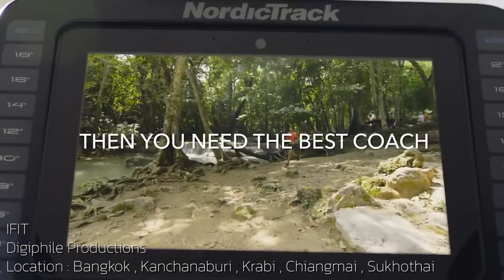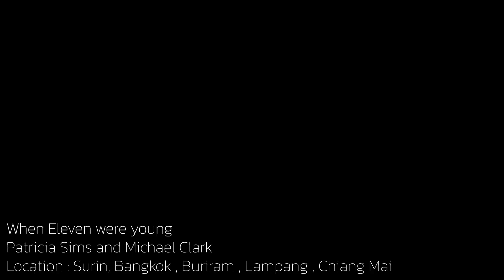Film production company in Thailand (RANK CONQUEROR)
For more than 15 years . Rank Conqueror support film production in Thailand. To be your local partner we made it easy.

Looking for locations and smooth shoots?
Rank Conqueror is your one-stop shop for film production in Thailand. We handle everything:

Music Videos, Docs, Films & More: We bring your scripts to life, whatever your genre.
Location Experts: We find the perfect scenes, from streets to beaches to hidden gems.
Budget-Friendly: We work with your needs, making impact without breaking the bank.
Local Crew: Our team smooths out every step, making your shoot a breeze.
A to Z Support: Pre-production to post, we've got you covered.
Ready to film in Thailand? Let's chat!